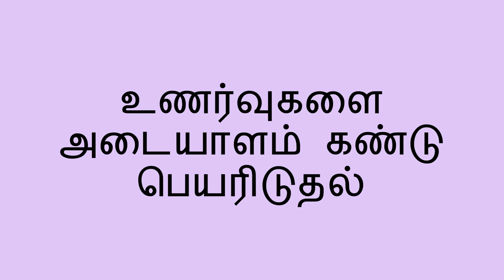உணர்வுகளை பெயரிடல் - Name the Feeling (Tamil)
குழந்தைக்கு தன் மன உணர்வுகளை தெரிந்து கொள்வதற்கு வெவ்வேறு உணர்ச்சிகளை நீங்கள் வேடிக்கையான முகபாவனைகள் செய்து காட்டி உதவலாம். உதாரணமாக, ஆனந்தம், சோகம், வேடிக்கை, கோபம் மற்றும் ஆச்சரியம்.

You can help a child learn about feelings with fun facial expressions for different emotions. For example, happy, sad, silly, mad, and surprised.